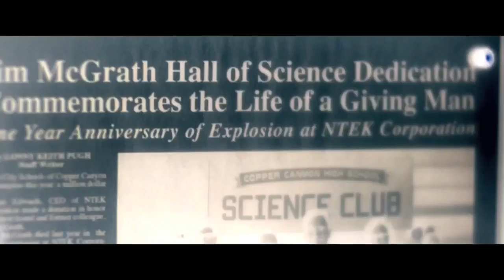[맥스 스틸] 평범했던 소년, 슈퍼 히어로로 진화하다! (2018.04.12)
[맥스 스틸]
감독: 스튜어트 핸들러
출연: 벤 윈첼, 앤디 가르시아...
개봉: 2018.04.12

그 안에 숨겨진 에너지가 폭발한다!
평범했던 소년, 슈퍼 히어로로 진화하다!

돌아가신 아버지와 함께 살던 옛 집으로 돌아온 10대 소년 맥스는
어느 날 자신의 몸이 이상해짐을 느낀다.
믿을 수 없는 일과 함께 그 앞에 나타난 외계 생명체 스틸
맥스의 힘을 감지하고 나타난 스틸은 그의 숨겨진 에너지를 끌어내기 시작한다.

그러나 자신의 힘을 노리는 존재로부터 위협을 느낀 맥스는
스틸과 함께 믿을 수 없는 진화를 하게 되는데...